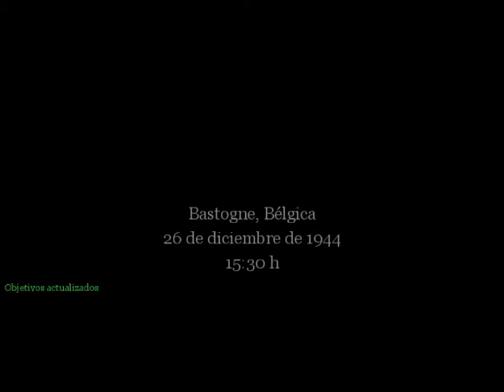Call of Duty: United Offensive - 1.1. La patrulla- 1.2. Los fosos de tirador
1.1. La patrulla

Enero de 1945. Pocas semanas después de la ofensiva alemana desplegada en Bastogne, te encuentras junto a tu escuadra a punto de realizar una patrulla rutinaria a unas cuantas millas del cuartel general. Pero lo que parecía un paseo por el bosque - a unos cuantos grados bajo cero - se convierte en una huida desesperada cuando tú y tus compañeros son avistados por la punta de lanza de una nueva y brutal ofensiva. A bordo de un jeep deberás regresar al cuartel general a través de las líneas enemigas, disparando una ametralladora Browning M2.

1.2. Los fosos de tirador

Una vez que tu superior, el sargento Moody, informa al mando de la nueva situación, volverás al trabajo. En medio de la ofensiva de infantería y tanques que se viene encima, debes refugiarte en un foso de tirador y desde ahí abatir a cuantos alemanes puedas con todos los medios a tu alcance.